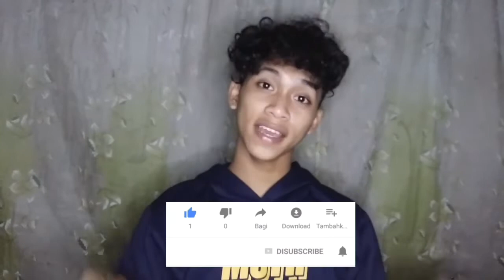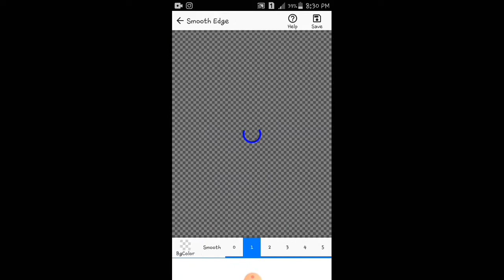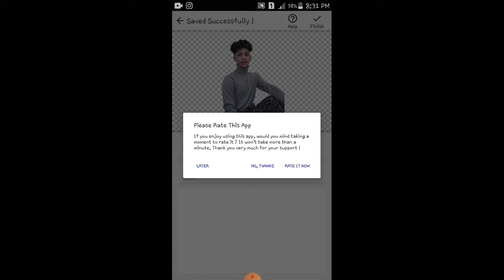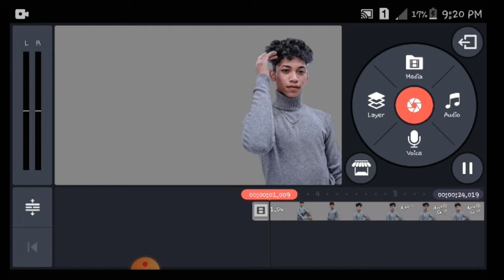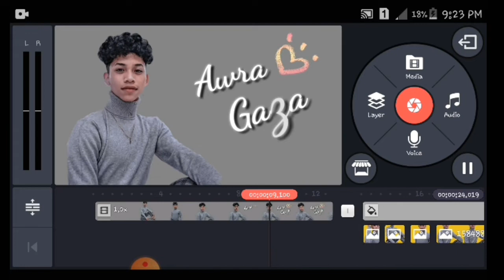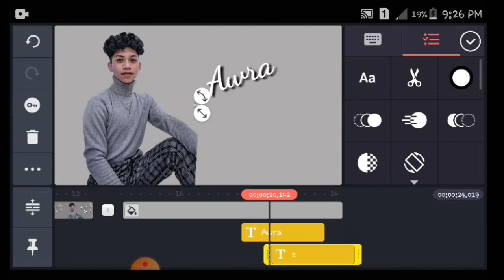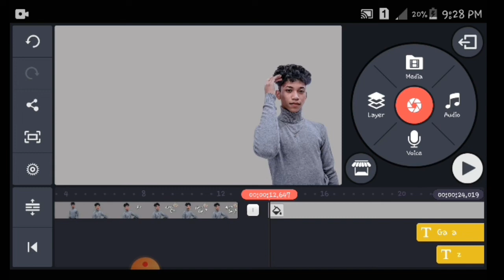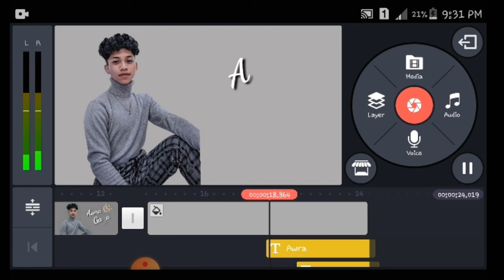Re-creating Alex Gonzaga Intro|awra gaza tutorial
It's your master kwek-kwek -AWRA G

 johnmichael_gaza